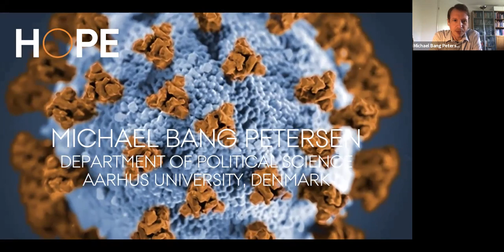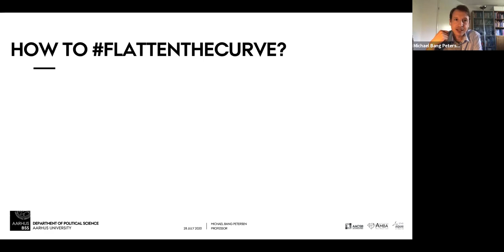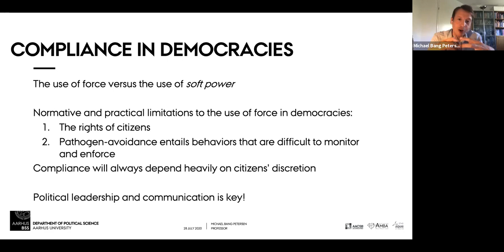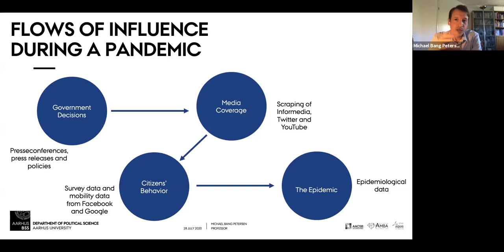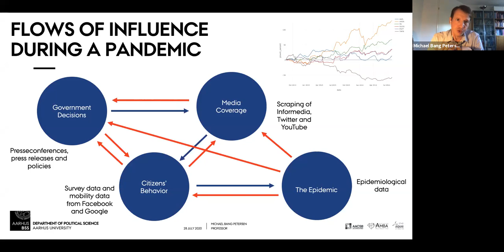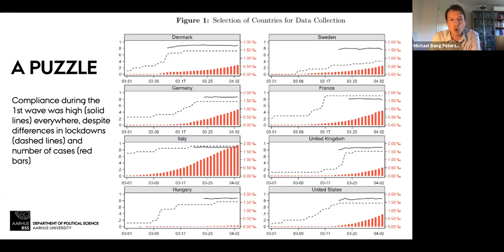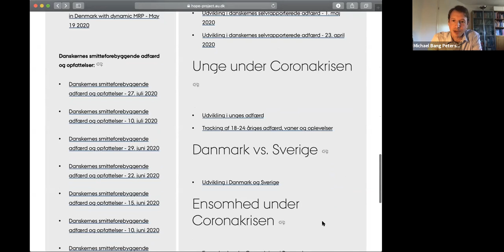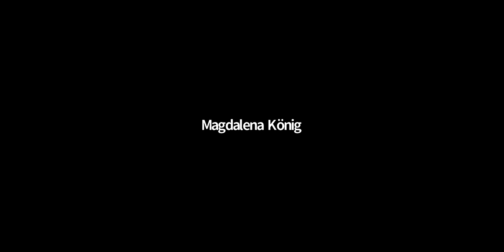Political Science and the COVID-19 Crisis – ECPR 1st Virtual Methods School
ECPR 1st Virtual Methods School
Lunchtime Debate, Tuesday 28 July

Speakers:
Réka Branyiczki, Central European University
Michael Bang Petersen, Aarhus University

Chair:
Levente Littvay, Central European University